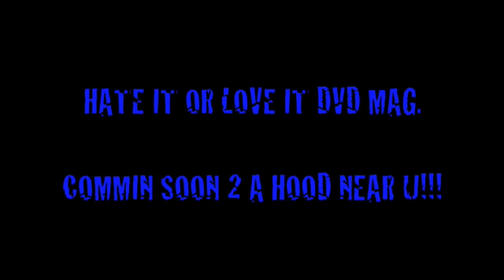HATE IT OR LOVE IT DVD MAG.[HOODZION @ FULLCLIP]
HATE IT OR LOVE IT DVD MAG.
COMMING SOON!!!